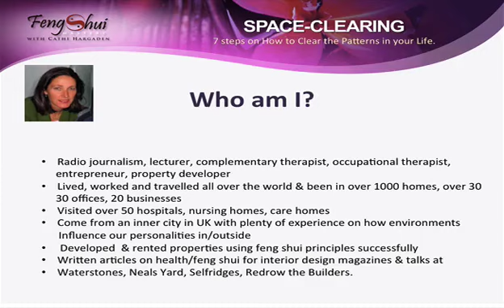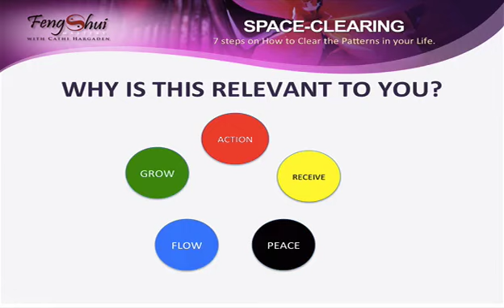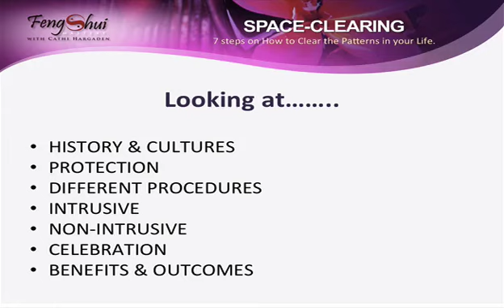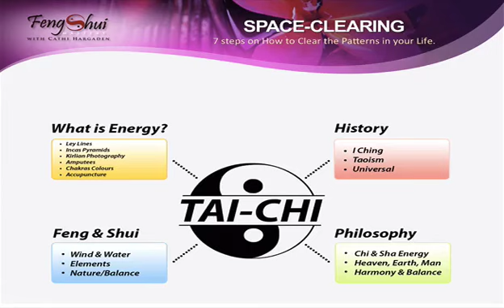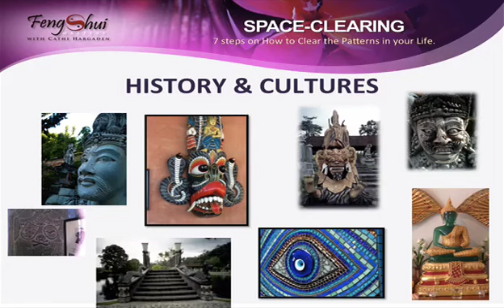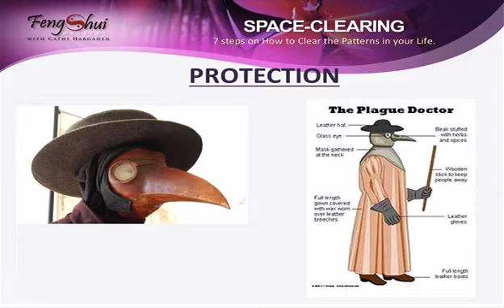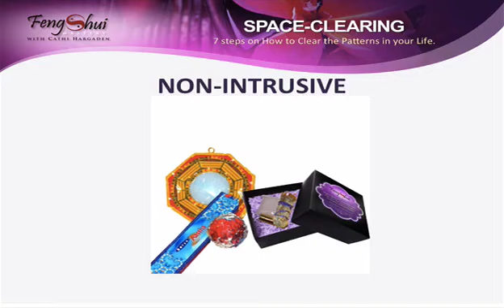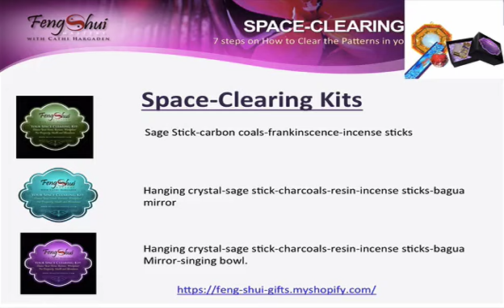Space Cleansing Negative Energy in Your Home/Business:- Feng Shui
Have you ever wondered why when you enter some homes they make you feel elevated and expansive and other places feel spooky, uninviting and you want to get out of there as soon as possible?  Well usually there is something in the patterns of the energy of that place, could be a trauma, or conflict, repeated arguments that continually create more of the same.  This webinar shows you what you can do to release those patterns and also offers you an opportunity to get your own house in order simply by taking action NOW.

Or you can join one of my many courses on how to get started and what to do and when.

The results are amazing and you can continue to undertake these tips no matter where you live.

Cathi Hargaden is a health professional and been in over 2000 homes, offices, hotels adapting properties, teaching, consulting, inspiring people to shift their environments so they effectively have a huge shift on the inside; she also uses techniques to develop Feng Shui concepts from within.
She has traveled extensively all over the world observing how environments of peoples homes, work places and businesses affect their staff, family members and dynamics of communities.